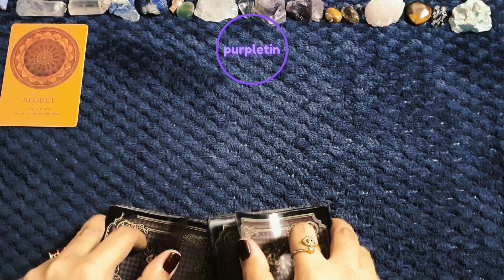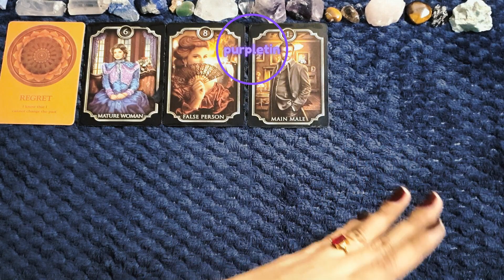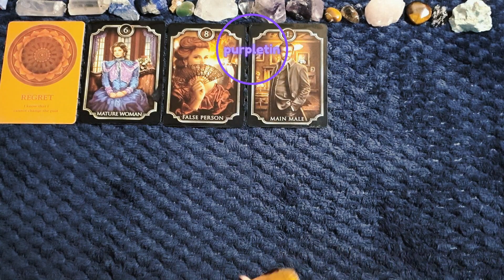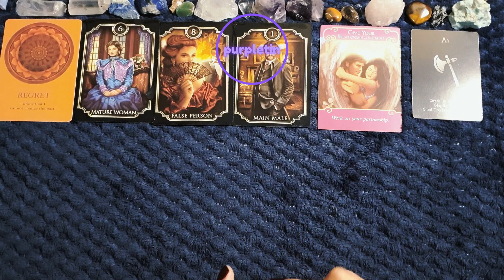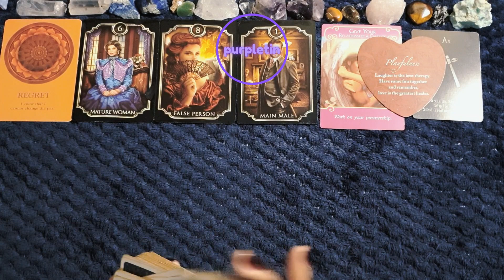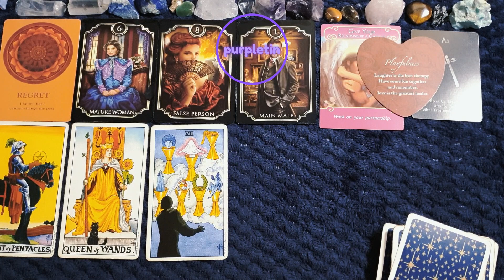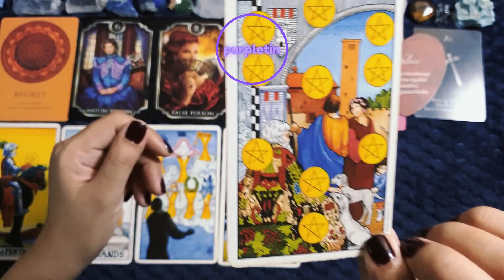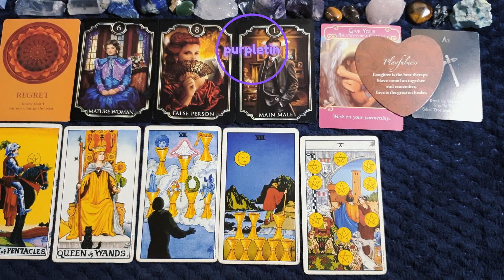ARIES ♈️ Good news!✨️ Pagbabago tungkol sa pinansyal 💰💵🍀 4TH WEEK of JUNE 🧿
Para sa mga gustong mag-donate / If you are interested to donate
Ito po yung wish list ko 👇 / Here is my wish list
ORACLE DECKS✨️